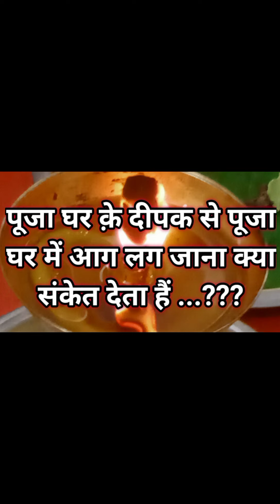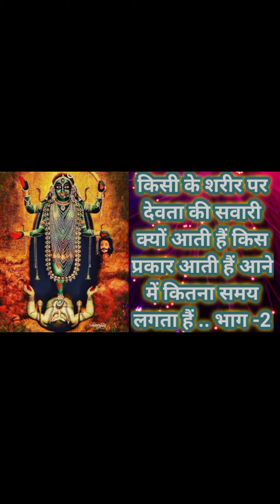जिन व्यक्तियों के शरीर पर आती हैं सवारी उनको करना चाहिए इन नियमों का पालन ...???